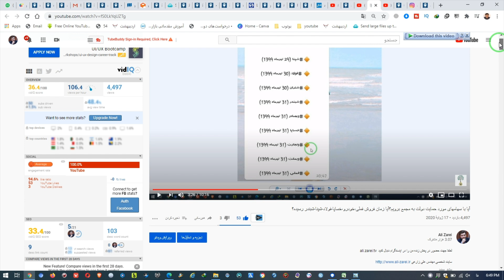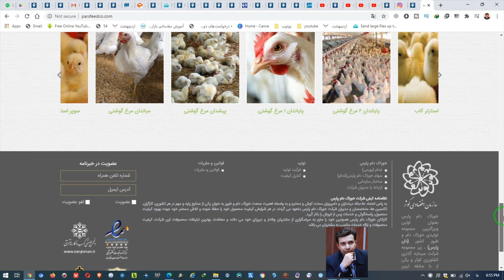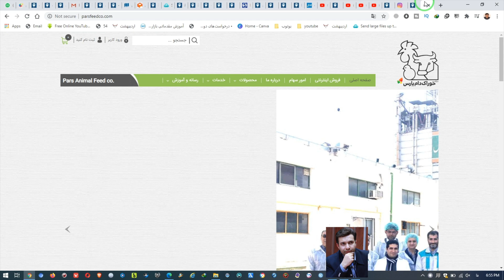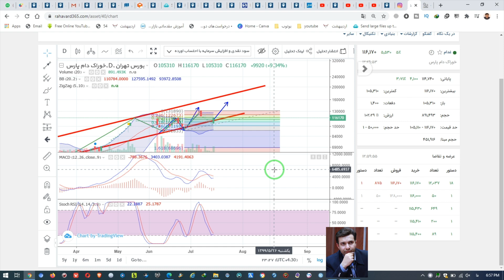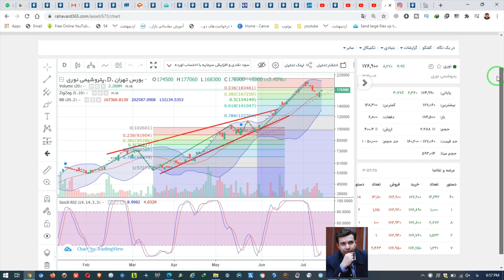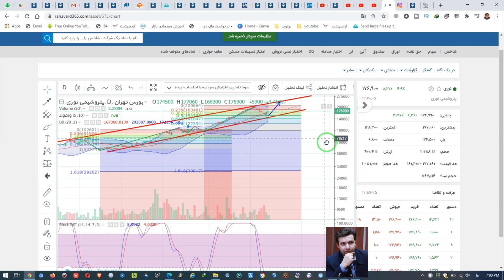تحلیل نماد های " غدام- نوری"و پاسخ به چند کامنت